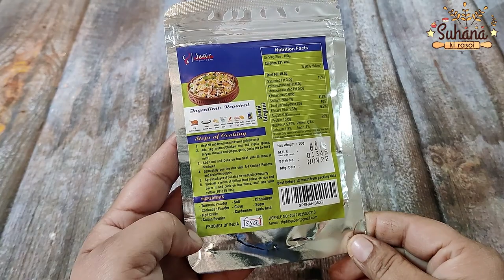Sigdiz Spicez Shahi Biryani | सिगडीज शाही बिरयानी पैकेट से बनाये सिगडीज़ रेस्टोरेंट जैसी बिरयानी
हेलो फ्रेंड्स! आज मैं सिगडीज शाही बिरयानी मसाला मिक्स पैकेट से शाही बिरयानी बनाना शिखाउंगी। यह बहुत ही आसान रेसिपी है। वीडियो को पूरा देखे और लाइक करना न भूले।